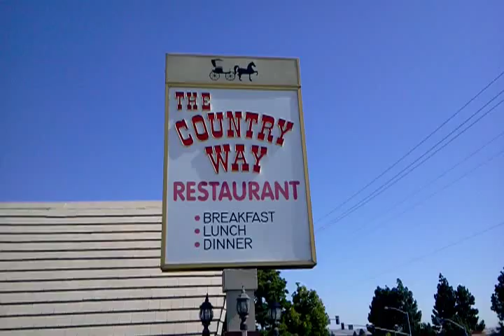FoodTube.net, Breakfast & Brunch, Country Way, Fremont, CA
Country Way
Fremont, CA